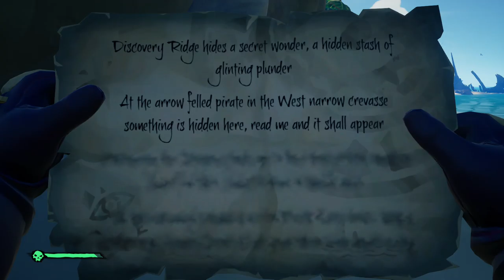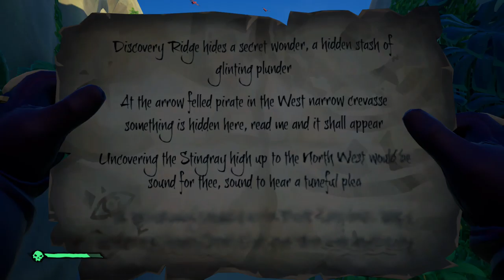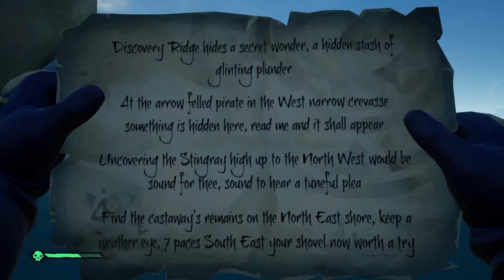Sea of Thieves Pirate Legend Athenas Quest part 3.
Welcome to part three of four in the Athena's quest series. Check out the full stream, part one, and part two on my Channel.